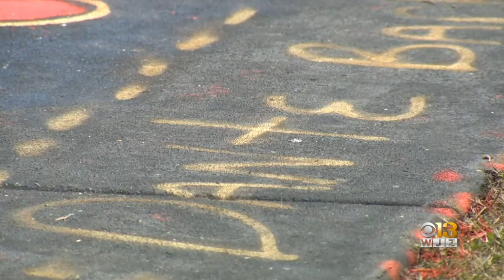Baltimore Police Adjust Microzones To Target Neighborhoods With Higher Crime Rates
Baltimore Mayor Brandon Scott and Police Commissioner Michael Harrison announced Wednesday a shift in the city's crime fighting strategy.